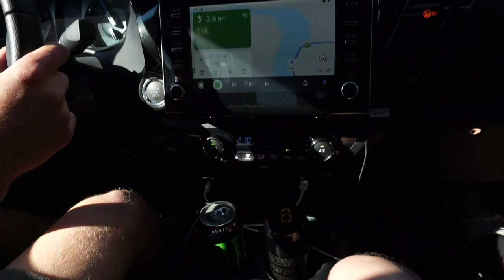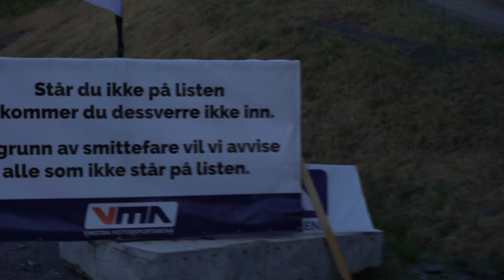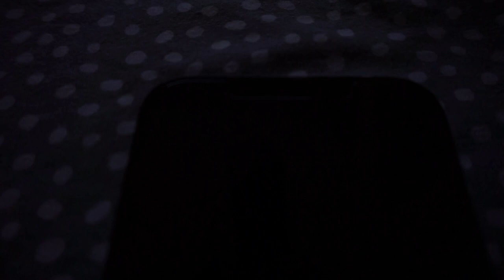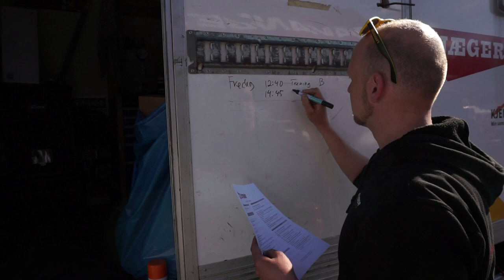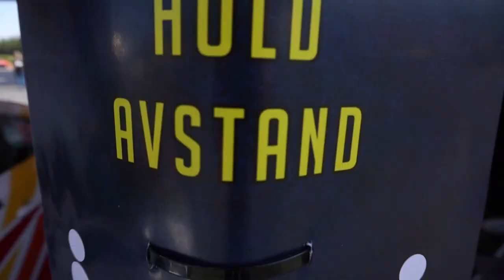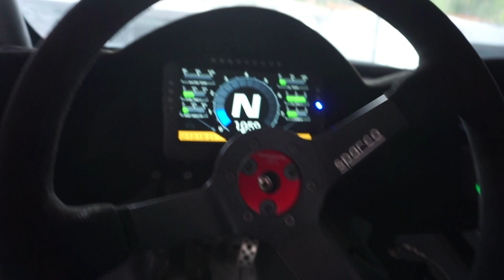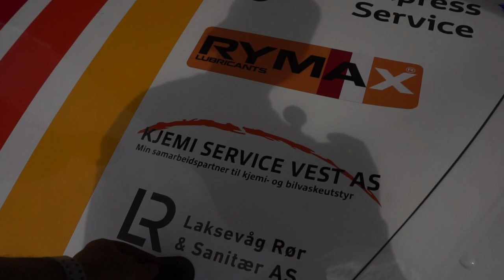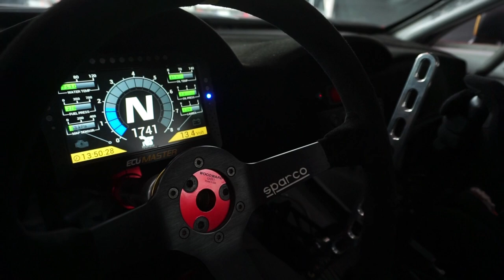Vinstra Motorsportarena dag 1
Tusen takk til alle dere som ser på videoene mine!

Redigert av: Nicolai Fjærestad

Rasmussen Dekksenter AS
Scanic Shine - Bilpleiebutikken Bergen
SC Styling
Hordaland - Chiptuning
Design Trykk